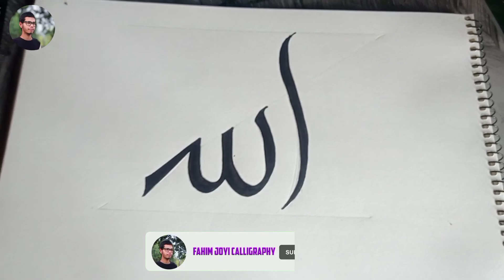DOUBLE PENCIL Arabic calligraphy/ Arabic calligraphy/ Calligraphy for beginners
how to draw name of Allah in Moon / Arabic calligraphy,Drawing tutorial for beginners

 1) 10B pencil
2) Paper blending stump
3) Sketch pen (black)
4) Acrylic paint colour(black)
5) eraser
6) doms brush pen (black)

Assalamualaikum,

💕  Hello everyone 😘

in this video i tried to teach u how to draw Allah name in moon  💕